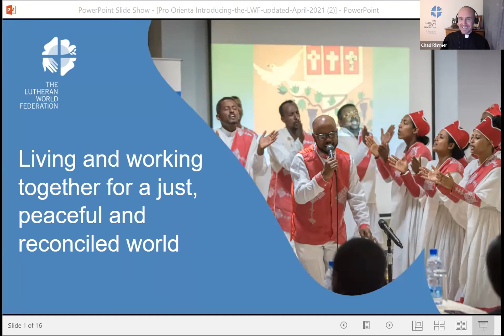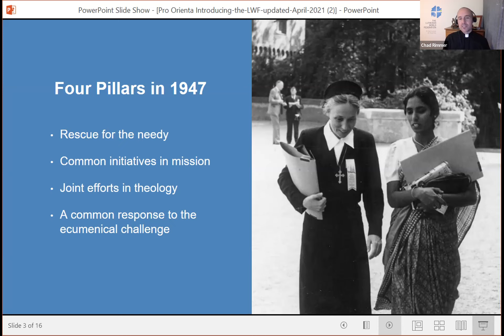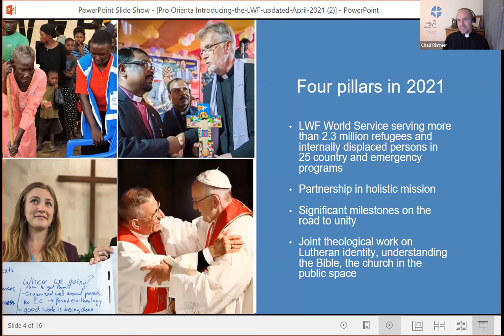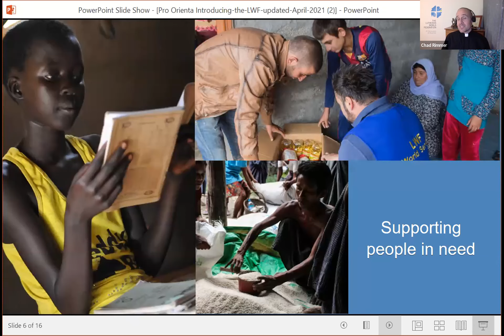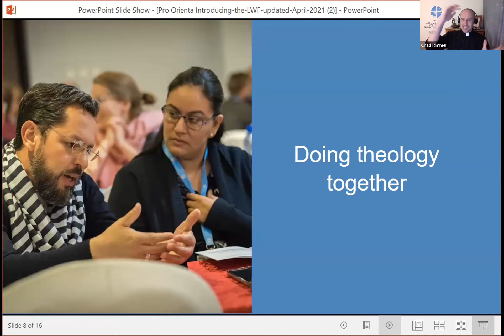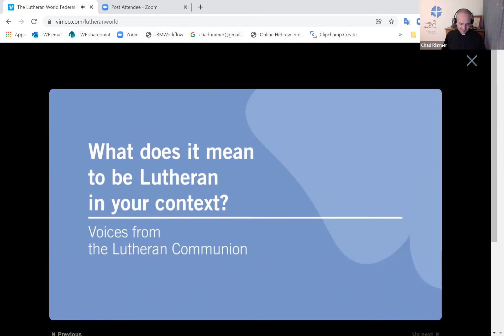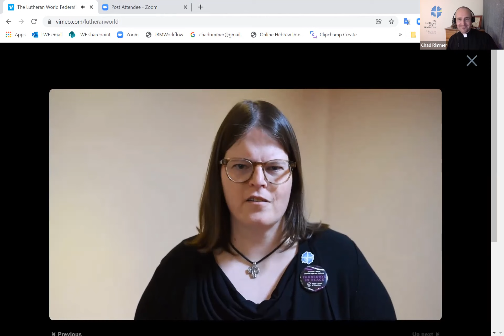Synod Connect March 10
Rev. Dr. Chad Rimmer - LWF
Program Executive for Identity, Communion, and Formation
"What difference does being Lutheran make?"